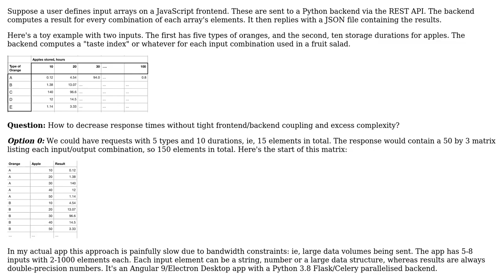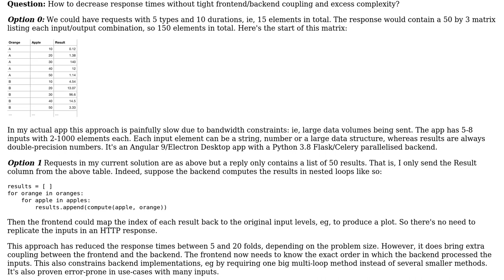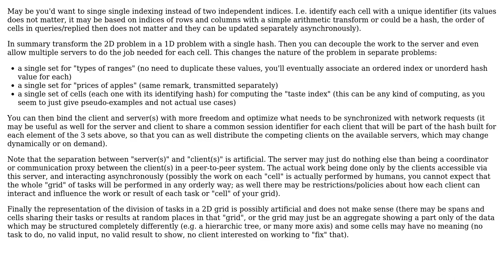How to exchange rectangular arrays via HTTP efficiently and without tightly coupling requesters...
Software Engineering: How to exchange rectangular arrays via HTTP efficiently and without tightly coupling requesters to responders?

With thanks & praise to God, and with thanks to the many people who have made this project possible! | Content (except music & images) licensed under CC BY-SA | Music | Images & others | With thanks to user schrodingcoder user Philippe Verdy and the Stack Exchange Network Trademarks are property of their respective owners. You are responsible for your own actions.